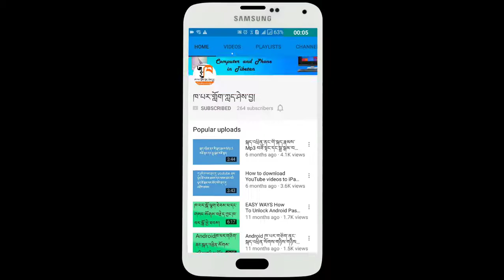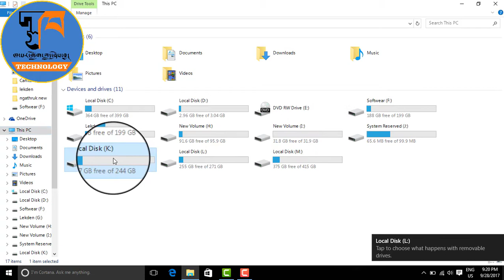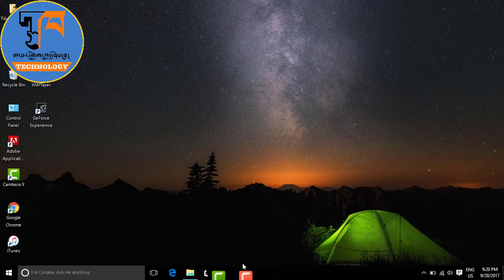How to recover all data from damage laptops